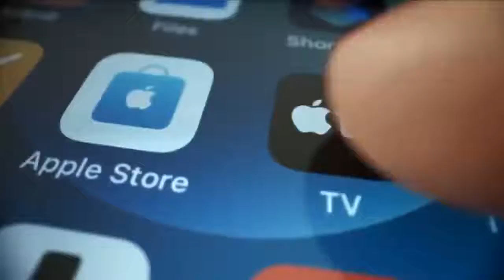Apple iPhone 12 Introduction and First Look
Apple iPhone 12 Official Introduction Video